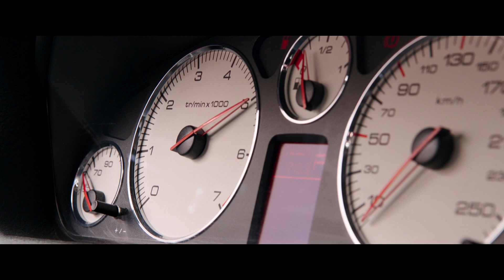『Taxi ダイヤモンド・ミッション』劇中映像①